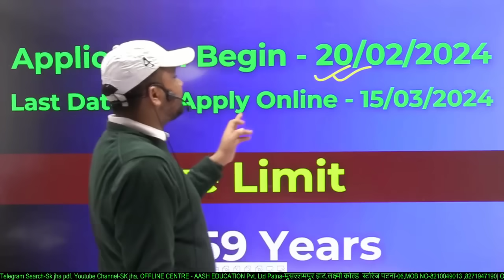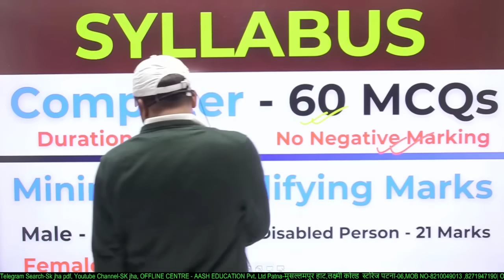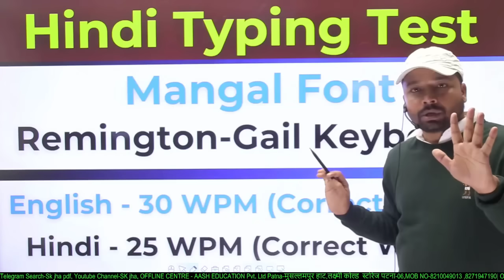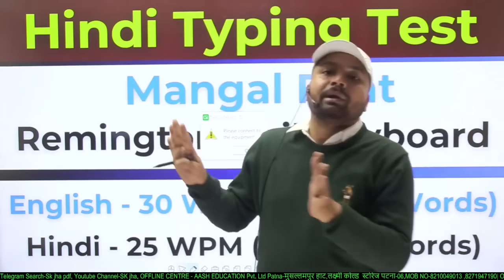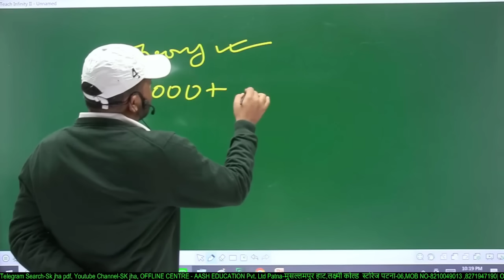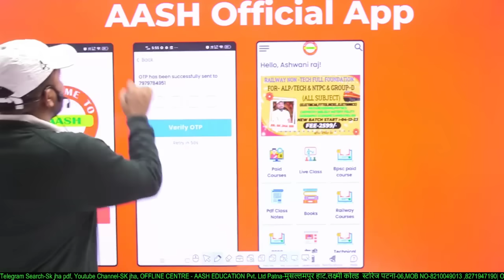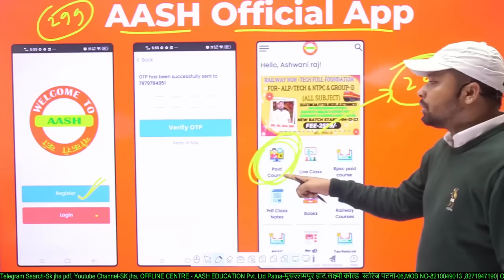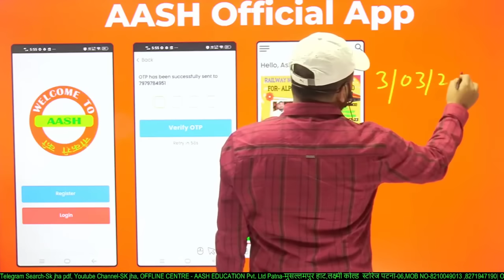बिहार बेल्ट्रॉन 2024। New Vacancy। Batch Announced सम्पूर्ण जानकारी। Er.sk jha sir